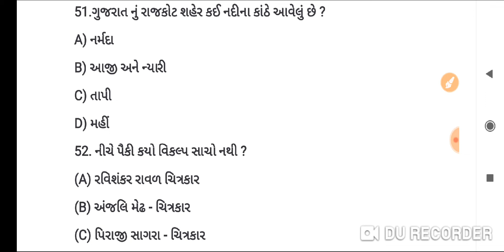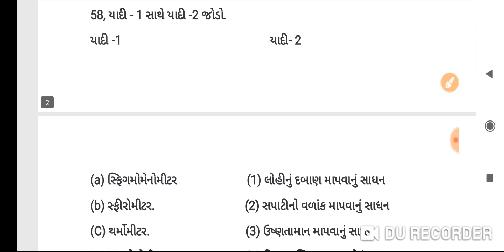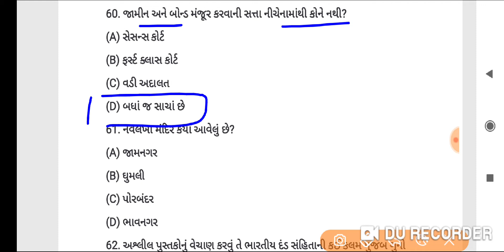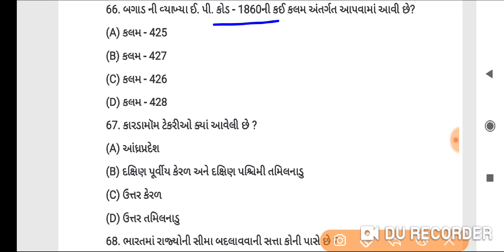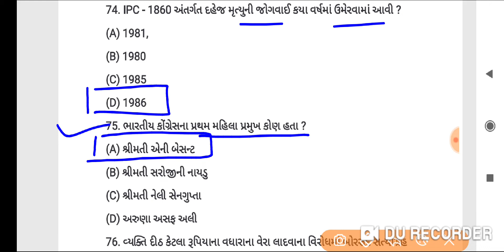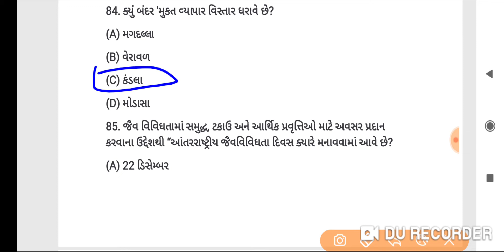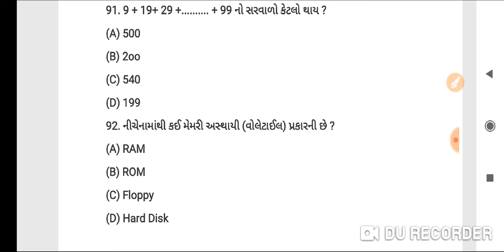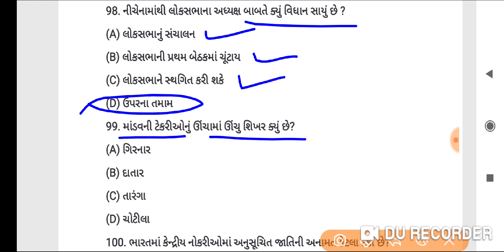Gujarat police constable bharati 2021|Police Constable test paper 7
In this model paper we include all type questions like general knowledge,current affairs,itihas,bhugol,reasoning,maths,english,social science etc.
So this is useful for upcoming police constable bharati 2021 preparation.

1 july 2020 to 31 december 2020 ના 1000 + પ્રશ્નો 130 પેજ ની પી.ડી.એફ ફક્ત 20 રૂ માં

૬ થી ૯ ધો ના સામાજિક વિજ્ઞાન ના મહત્વના 1500+ પ્રશ્નો ફક્ત 15 રૂ માં

1) police constable bharati 2021
2) gujarat police constable bharati 2021
3) police constable preparation
4) police constable model paper 2021
5) police constable gujarat paper
6) police constable syllabus
7) police bharati exam preparation
8) police constable most imp mga
9) crpc question
10) kaydo for police constable
11) ipc question for police constable
12) itihas for police constable
13) current affairs for police constable
14) gk question. For police constable
15) police constable test paper gujarat
16) indian pinal code
17) crpc
18) indian evidence act
19) lrd
20) police bharati update gujarat